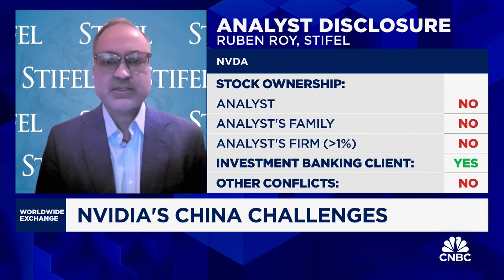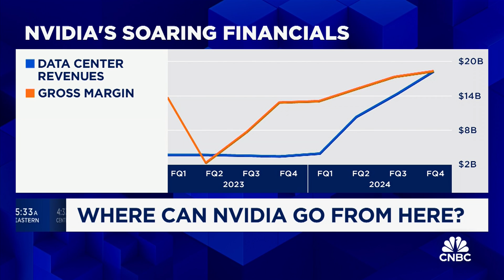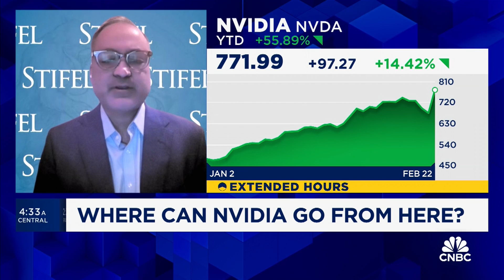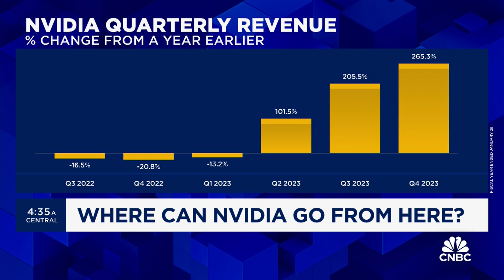Still a lot of upside for Nvidia following its blowout quarter, says Ruben Roy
Ruben Roy, Stifel Semiconductor Analyst, discusses Nvidia's blowout earnings report.